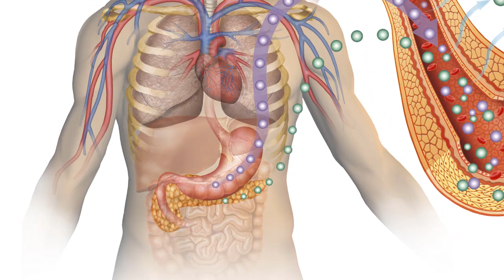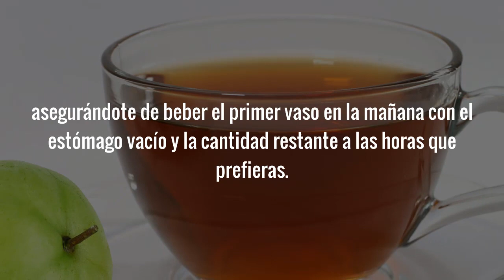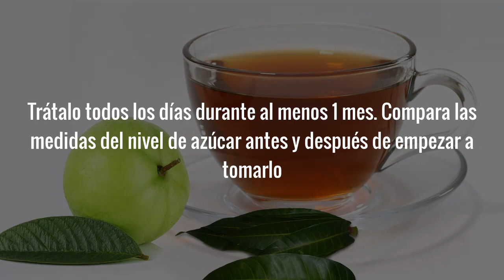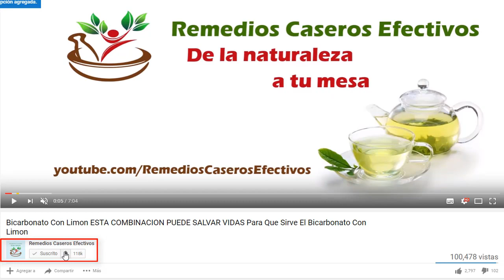Como Bajar El Azucar Con Remedios Para La Diabetes Que Verdaderamente Funcionan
Como bajar el azucar en la sangre con uno de los remedios caseros para la diabetes que ha demostrado ser verdaderamente eficaz:

Si andas buscando por como como bajar el azucar en la sangre con remedios para la diabetes que verdaderamente funcionen has llegado al lugar correcto; porque en esta ocasión voy a compartir contigo uno de los remedios caseros para bajar el azucar en la sangre que a pesar de su simpleza ha demostrado a través de los años ser increíblemente efectivo.

Este es uno de los remedios para la diabetes más fácil de preparar y consumir que podemos encontrar, es muy económico y los ingredientes se pueden encontrar fácilmente.

De hecho, es tan económico, que dependiendo del país en donde vivas es posible que ni siquiera tengas que comprar los ingredientes.

El remedio casero para bajar el azucar que hoy veremos ya los he mencionado en otros videos; pero quise mencionarlos nuevamente; con la esperanza de que más personas lo vean y puedan beneficiarse de la efectividad del mismos; porque este remedio casero para la diabetes verdaderamente funciona.

Por ejemplo, una persona diabética a quien conozco por mucho tiempo había estado esperando que su nivel de azucar bajara para someterse a una operación de una condición de salud delicada ya que los médicos no le hacían la operación porque su nivel de azucar estaba demasiado alto y se corría demasiado riesgo.

Hace un poco más de 3 meses le dije sobre este remedio y le ha funcionado tan bien que ya le dieron la cita para la operación porque sus niveles de azucar en la sangre han bajado a un nivel seguro.

Como ya he dicho, este remedio para la diabetes lo he mencionado en otros videos pero verdaderamente vale la pena repetirlo; porque al igual que a esta persona, también ha ayudado a muchas otras que andaban buscando por como bajar el azucar en la sangre y controlar la diabetes de forma natural.

Pasemos al video y veamos de qué se trata este remedio casero para bajar el azucar. Si decides usarlo espero que te sea de gran ayuda.